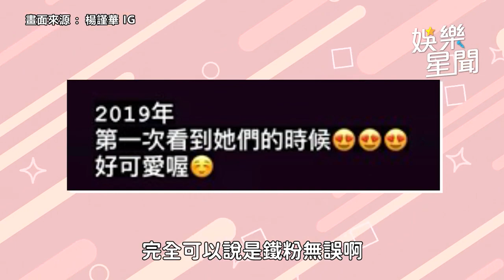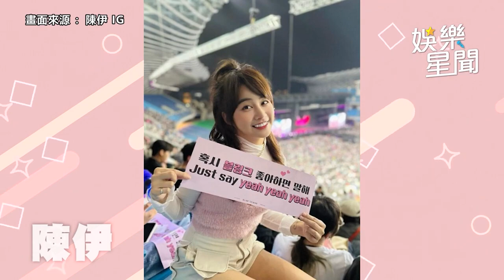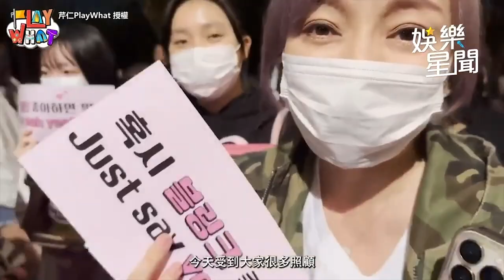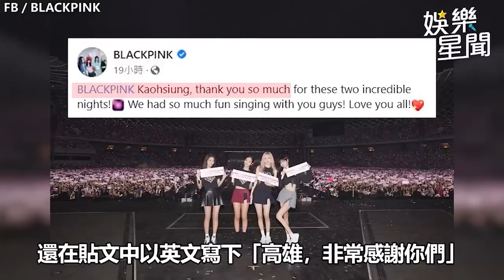BLACKPINK睽違4年再訪台掀粉紅旋風！ Jisoo、Rosé比愛心擺拍超寵粉｜娛樂星聞